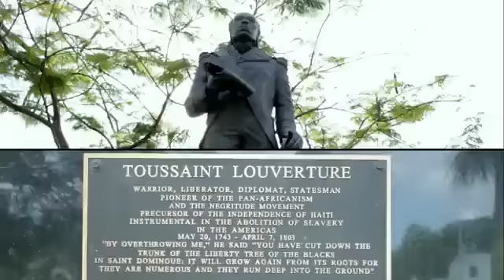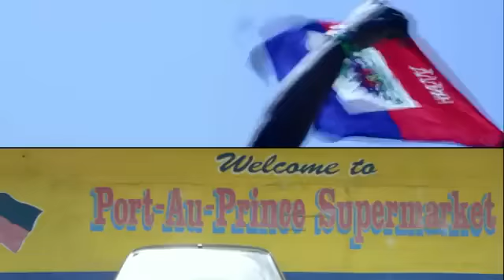Solda Natif Natal - Chabin ft. BriganJP